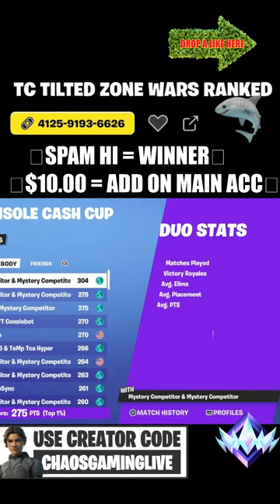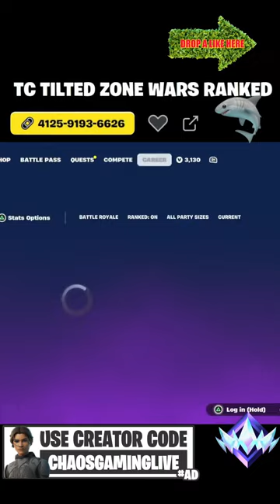🔴LIVE! DUO CONSOLE CAS CUP (PS5 TOURNAMENT)🎮🏆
In this video I show you some game footage and show you how to improve behind the scenes. Map Code is 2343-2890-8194, say hi in the comments❤️